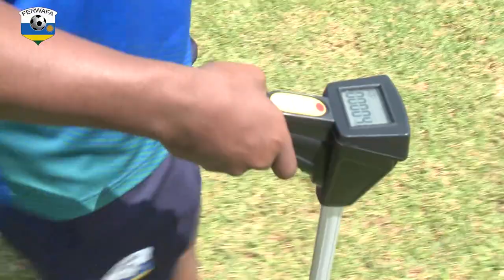Amavubi yakoze imyitozo mbere yo kwerekeza muri Senegal